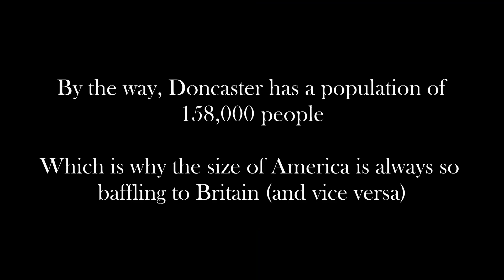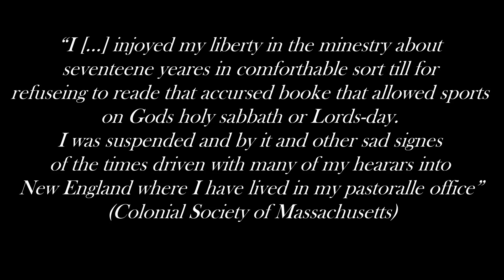The Pilgrim Who Took His Village To America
There was a weird issue with my mic so apologies for the background noise.

This is a good example of people misinterpreting the story of Rogers and forcing a modern narrative onto the 17th century pilgrims - see how many things you can spot.